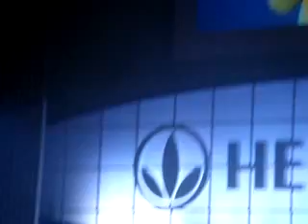楊宗緯 20080308賀寶芙風尚之星演唱會 part 6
part 6. 演唱 'One Day'